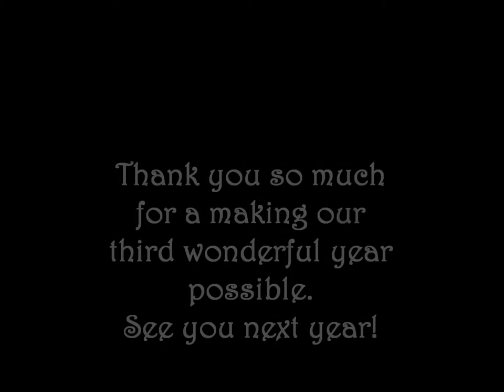Victorian Picnic Images 2010-2012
A slideshow of images from all of the previous DVLGS Victorian picnics.